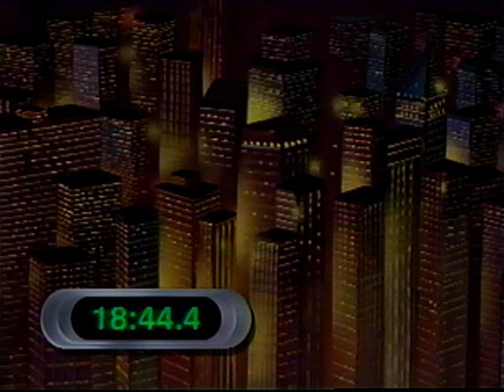VCR Board Games: Gargoyles The VIdeo Board Game